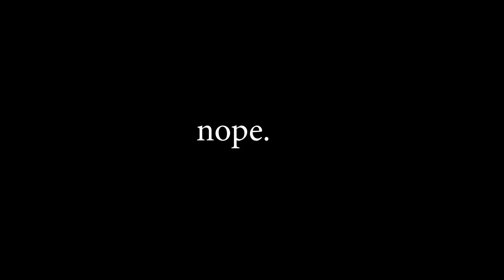RESEPKT an diesen Spieler mit seiner SHIZUKA ! 💥 SUMMONERS WAR DEUTSCH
► SUMMONERS WAR DEUTSCH - RTA - Ein auf und Ab in der Welt Arena. Aber RESEPKT an diesem Spieler mit seiner Shizuka ! (Deutsch/German/Gameplay)

● Line: nyilomaru
Summoners War:
Mobile Capture:
Ich benutze ein Apple iPad Mini mit HDMI Adapter & HDMI Kabel und das ganze wird dann mit einer Aufnahme Einheit verbunden

0:00 Intro
0:10 Kampf 1
1:48 Kampf 2
3:33 Kampf 3
5:21 Kampf 4
6:27 Kampf 5 (Shizuka Game)